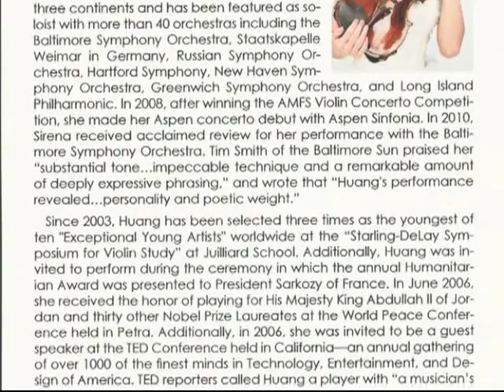Sirena Huang, violin with Lee Dougherty Ross, piano - October 2011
Joined by Artist Series Concerts co-founder Lee Dougherty Ross, acclaimed violinist Sirena Huang performs Grieg's Sonata 3 as part of a Soiree Series concert at the lovely Fischer-Weisenborne residence.
Praised by The Baltimore Sun for her “impeccable technique…deeply expressive phrasing…and poetic weight," Sirena Huang is one of her generation’s most celebrated violinists. She brings not only technical brilliance and powerful artistry to the stage, but also a profound sense of connection to her audience.
Sirena has been the recipient of numerous accolades and awards. In 2017, she was awarded First Prize at the Elmar Oliveira International Violin Competition and later that year, she was the winner of the New York Concert Artist Worldwide Debut Audition. In 2009, she won First Prize Gold Medalist of the 6th International Tchaikovsky Competition for Young Musicians. She won First Prize and the Audience Award at the Cooper International Competition in 2011. That same year, she was also named the first Artist-in-Residence of Hartford Symphony Orchestra. In 2013, she was awarded the Hannloser Prize for Violin at the Verbier Music Festival in Switzerland. She is also a top prize winner at Singapore International Violin Competition as well as the Shanghai Isaac Stern International Violin Competition.
Sirena made her solo debut with the National Taiwan Symphony Orchestra in 2004 at the age of nine and has performed in twenty countries across three continents. She has been featured as a soloist with more than fifty prestigious ensembles, including the New York Philharmonic, Cleveland Symphony Orchestra, Baltimore Symphony Orchestra, Shanghai Symphony Orchestra, Russian Symphony Orchestra, Singapore Symphony Orchestra, and the Staatskapelle Weimar in Germany. She has performed in leading venues, including Berliner Philharmonie, Carnegie Hall, Lincoln Center, the Kennedy Center, the Kravis Center, Esplanade -Theaters on the Bay, Shanghai Concert Hall, and the Taiwan National Concert Hall, among many others. She has appeared as a guest artist at the Verbier Music Festival, Marlboro Music Festival, Ravinia Music Festival, Aspen Music Festival, Newport Music Festival, Music in the Mountains Festival, Eastern Music Festival, Sarasota Arts Series, “The Great Music for a Great City” series in New York City, and many others.
Motivated by a deep wish to inspire peace and harmony with her music, Sirena has performed before world leaders, thinkers and humanitarians. She has appeared at the World Peace Conference held in Petra and at the Opening Ceremony of the “Forum 2000 World Conference” in Prague, among others.
In addition to her TED Talk in 2006, Sirena has been featured on numerous radio and television broadcasts, including WQXR’s McGraw-Hill Young Artists Showcase, and NPR’s “From the Top" as well as several interviews with WNPR, CNBC, WTNH, WTIC, WB20 and Beethoven Radio.